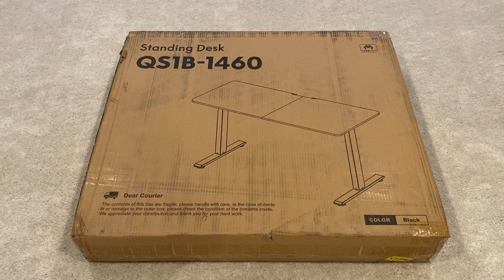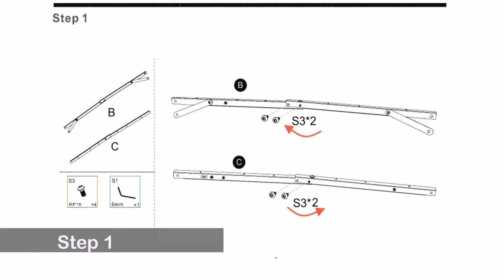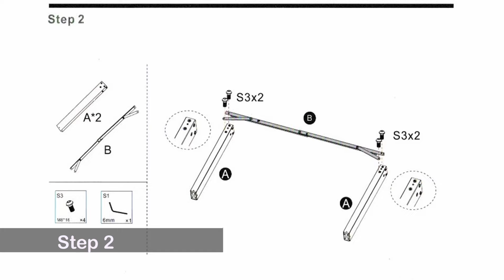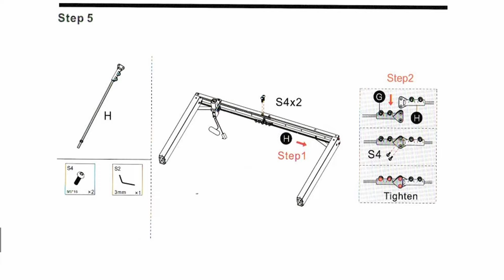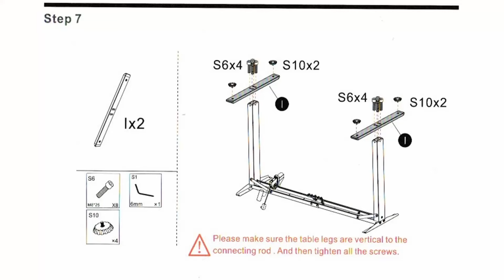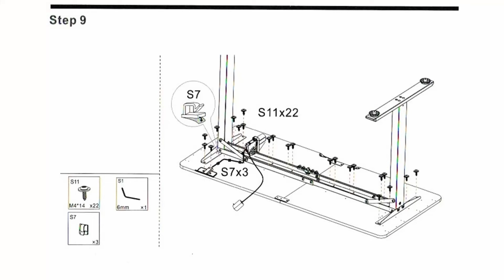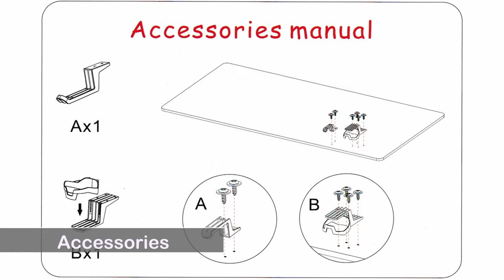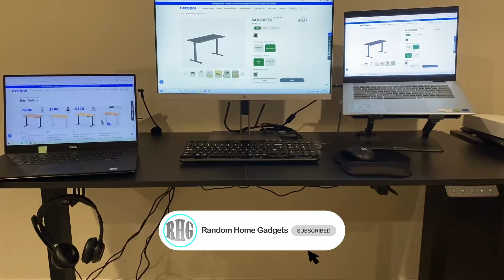FlexiSpot SANODESK | Unboxing | Installation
In this video I’ll show you the unboxing and installation of the newly released FlexiSpot SANODESK.

0:00 Intro
0:17 Unboxing
2:21 Installation Step 1
3:26 Step 2
4:38 Step 3
5:28 Step 4
6:08 Step 5
7:01 Step 6
9:57 Step 8
10:19 Step 9
11:09 Install accessories
12:35 Demo